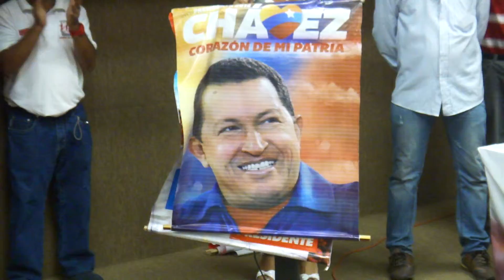Actividad FPTMS Asamblea del Frente en Salon Jose Felix Rivas 08-04-2013 MAH00976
3.-Actividad F.P.T.M.S. Frente de Trabajadoras y Trabajadores, Movimientos Sociales con Nicolas Maduro Asamblea del Frente en Salón Jose Felix Rivas 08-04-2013 en Parque Central Caracas-Venezuela.
Atentamente.
Rolando Semprun
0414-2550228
LINKS RELACIONADOS: